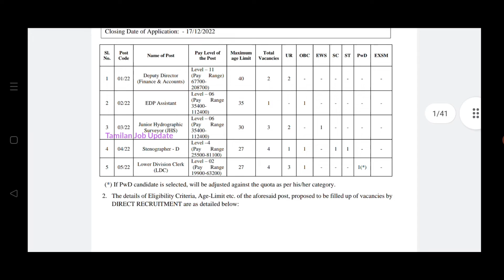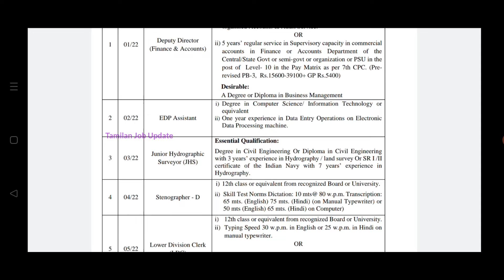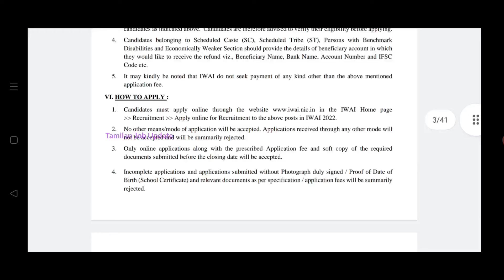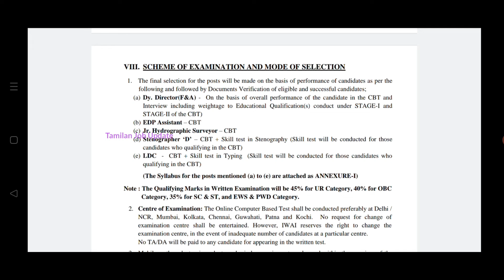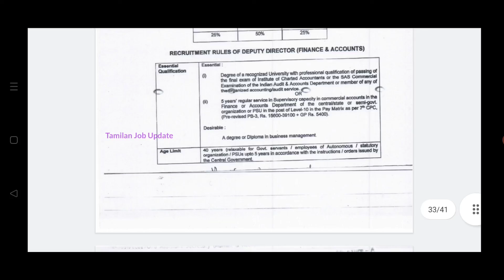👉நீர்வளத்துறையில் புதிய வேலை//சம்பளம்-21000//கிளார்க் பதவி//12th Pass to Degree//TAMIL..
நீர்வளத்துறையில் புதிய வேலை..